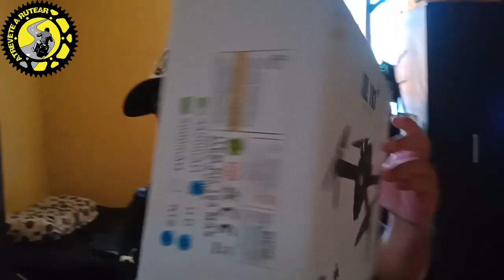PRIMER UMBOXING DEL XLI193 MAX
Hoy les traigo el unboxing del DRONE XLI 193 MAX, un drone ideal para principiantes. UN DRONE QUE ME GUSTO Y QUE SE COMPORTA MUY BIEN.
Aqui les dejo la primera parte.
Se como yo que hay muchos que no podemos llegar a las marcas lideres por los altos costos de hoy en dia, por ello luego de mucho esfuerzo pude adquirirlo y aqui les muestro como viene y algunas características.

UN ABRAZO GRANDE PARATODOS.
MUCHAS GRACIAS POR VISITAR MI CANAL.

GRACIAS GAMER 24 HS POR EL SERVICIO POST VENTA.
Y GRACIAS UNA VEZ MAS A TODOS USTEDES POR ACOMPAÑARME EN CADA AVENTURA.
HOY LES TRAJE UN VIDEO INFORMATIVO.
ESPERO QUE LES GUSTE. ABRAZOS Y CUIDENSE MUCHO.